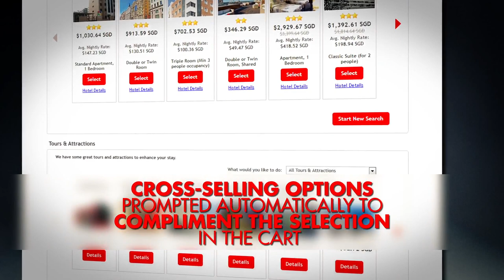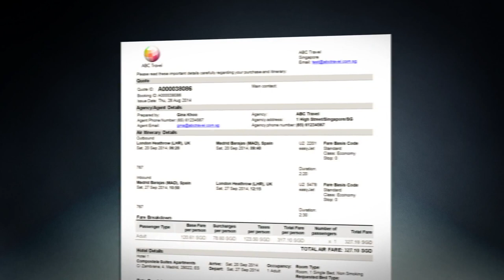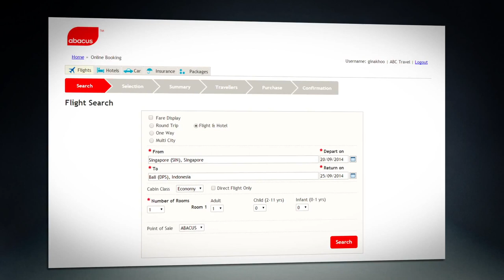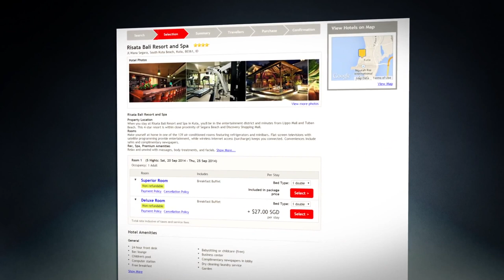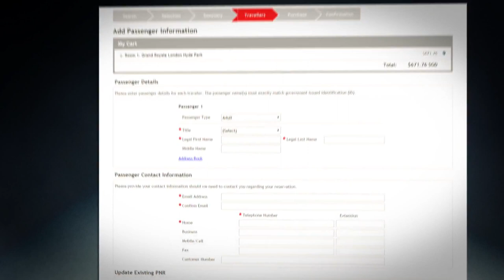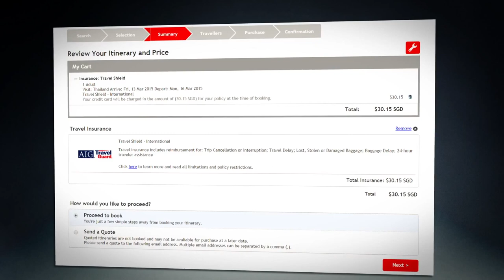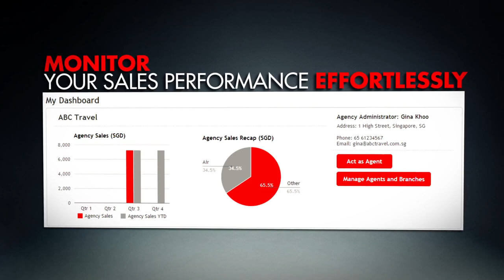Abacus ContentPlus demo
Abacus ContentPlus enables agents to build their customer's travel plans with a myriad of content types and the best deals in just a few minutes. Built as a web-based booking system with intuitive graphical interface, it offers an extensive range of travel contents that will complement any GDS host content - including low cost carriers, hotel content aggregators, car rentals and tour & activities packages.